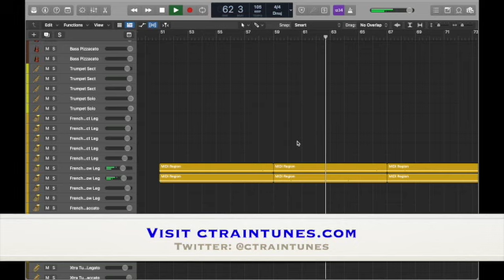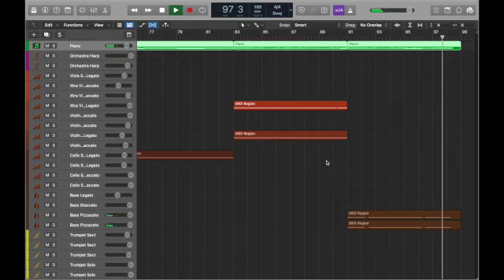"Calling My Phone" -- orchestra style (song originally by Lil Tjay feat 6LACK)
(Best when heard on headphones 🎧 or good audio systems). This cover version is done using Logic Pro X. Sounds are from EastWest Orchestra / Symphony libraries.  Eventually working on doing music for projects when asked.